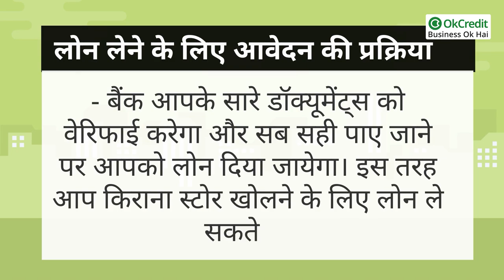Loan For Kirana Store | किराना स्टोर के लिए लोन | OkCredit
किराना स्टोर एक प्रॉफिटेबल बिजनेस मॉडल है क्योंकि किराने का सामान बहुत ज़रूरी है। किराने का सामान हमारे रोजमर्रा की जिंदगी में काम आता है। हाल ही में आए आर्टिकल के हिसाब से, इंडिया में 1.2 करोड़ से ज्यादा किराना स्टोर है। क्या आप अपना एक किराना स्टोर खोलने की प्लानिंग कर रहे है लेकिन पता नहीं की उसके लिए लोन कैसे लेना है? आज इस वीडियो में हम आपको इसकी पूरी जानकारी देंगे। केंद्र सरकार ने कुछ बैंको के साथ मिलकर लोन देने की शुरुआत की है जिससे देश के नागरिक आत्मनिर्भर बनेंगे। अगर आप अपना खुद की दुकान खोलने की सोच रहें और उसके लिए लोन लेना चाहते हैं तो आप आप बड़ी आसानी से लोन ले सकते हैं। अगर आपके पास पहले से कोई दुकान है या आप उसे बढ़ाना चाहते हैं तो भी आप इसके जरिए लोन ले सकते हैं।